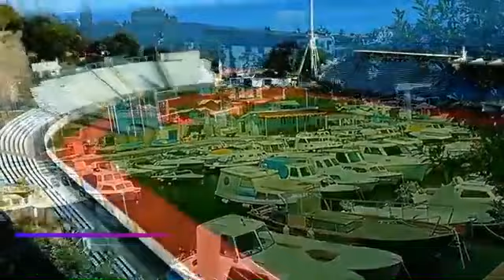Top 10 Coolest European Destinations/Places To Travel to in 2021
Are you ready to head to the Top 10 Coolest European Destinations/Places  To Travel to in 2021  after this is all Covid-19 is over?

 Choosing carefully what to publish as forms of escapism,  post-pandemic travel, and entertainment to help ease thoughts of anxiety, and provide an alternative from the news.

We are giving the top 10 best cities to visit in Europe from late 2020 to 2021